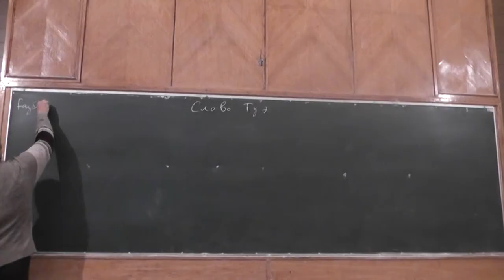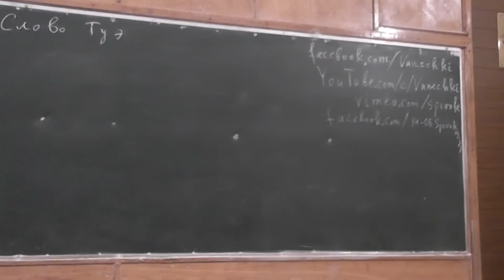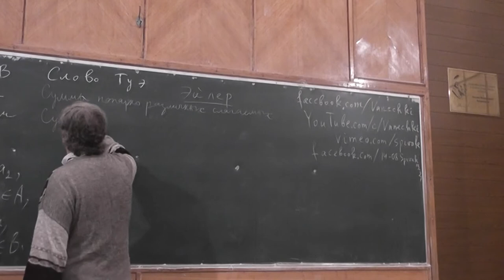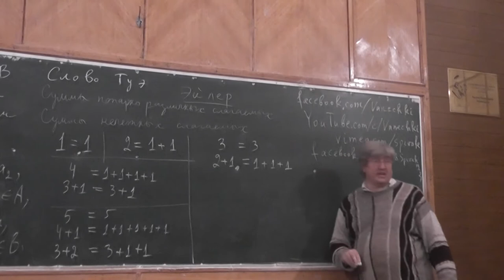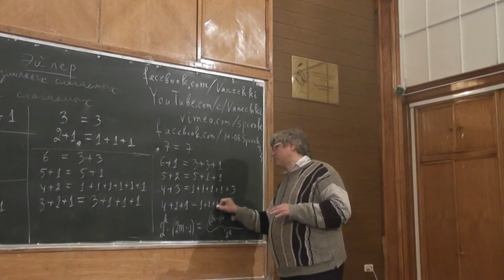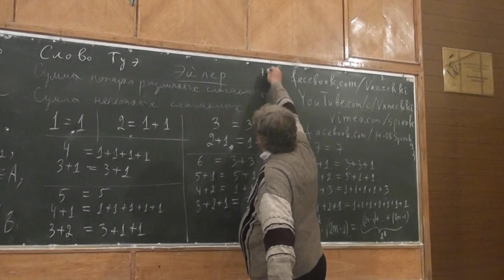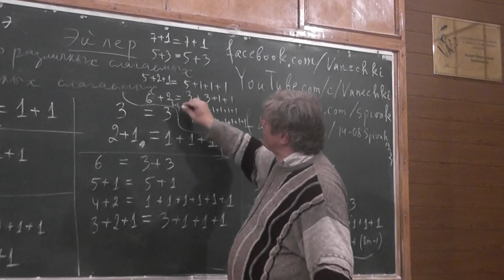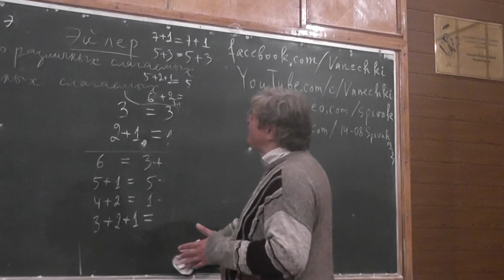1 Туэ, Эйлер, равенство количеств разбиений на нечётные и на попарно различные слагаемые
Поставлена задача: разбить множество целых неотрицательных чисел на два подмножества таким образом, чтобы каждое число имело поровну представлений как в виде суммы двух различных слагаемых одного из них, так и в виде суммы двух различных слагаемых, принадлежащих второму множеству.
Построена при помощи двоичной системы счисления биекция между разбиениями любого натурального числа на сумму попарно различных слагаемых и на сумму нечётных слагаемых.